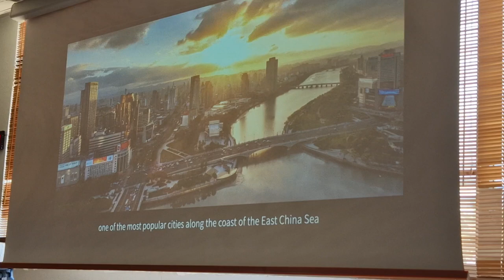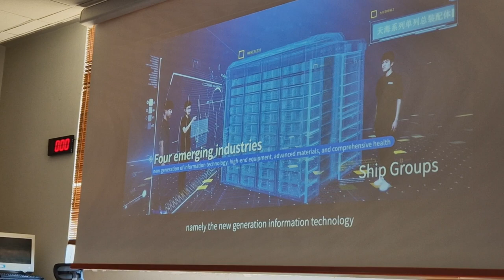Βίντεο από την πόλη Yinzhou της Κίνας στο Δημαρχείο Ραφήνας